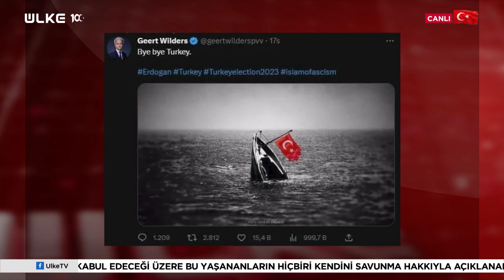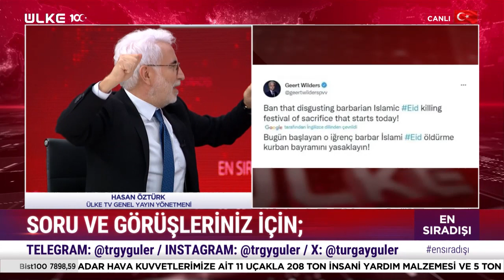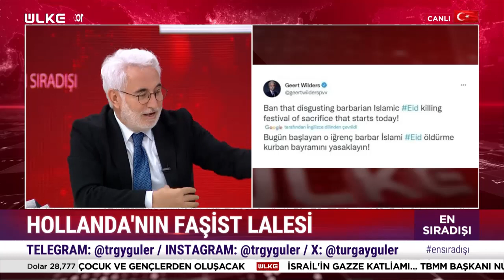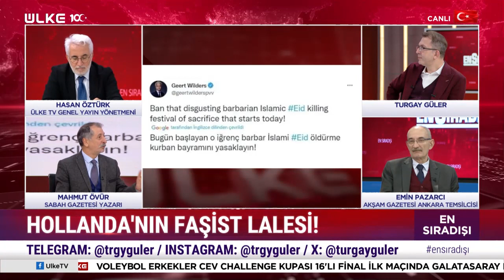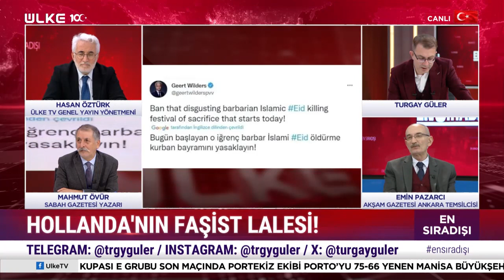"Namussuz... Alçak... Aşağılık Herif..." Canlı Yayında Yaylım Ateşi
Turgay Güler'in sunumu, Sabah Gazetesi Yazarı Mahmut Övür, Akşam Gazetesi Ankara Temsilcisi Emin Pazarcı ve Ülke TV Genel Yayın Yönetmeni Hasan Öztürk'ün yorumlarıyla ekrana gelen "En Sıradışı" programının 23 Kasım 2023 tarihli son bölümü yayınlandı.

Hasan Öztürk, Hollanda'da seçimlerden galip çıkan Geert Wilders'in Avrupa Parlamentosu toplantısında yaptığı çirkin olayı ilk kez paylaşıp, sert tepki gösterdi.